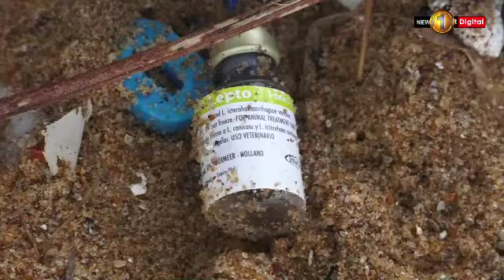Clinical waste washes up on Sri Lanka's West Coast